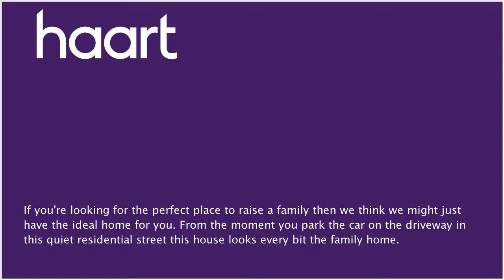Semi-Detached House for sale in Orpington, with 3 Bedrooms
or contact Orpington on 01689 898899

If you're looking for a spacious family home that is walking distance to the town centre, schools and stations, then this could be the one for you. Park your car onto driveway before heading inside to be impressed by space ... and plenty of it. The lounge is a great size and certainly has room for all the family to relax with their feet up in front of the telly. If you enjoy entertaining then you will love having the separate dining room and it can easily accommodate a Sunday lunch for all the family. On those warmer days you can relax in the fantastically maintained garden as its one of the bigger plots on the road. The kitchen has plenty of space for getting stuck into the recipe books and cooking up a storm.

Front Garden

Paved for off street parking, lawned

Carpeted floor and double glazed window to front and leading onto dining area over looking the garden and wall mounted radiator.

Double glazed window to rear, radiator.

Double glazed window to rear, modern fitted kitchen, wall, base and drawer units. Integrated washing machine, space for fridge /freezer, sink unit with mixer taps, tiled walls, Karndead flooring, access to garden.

Carpeted floor with double glazed window to rear, wall mounted radiator.

Carpeted floor with double glazed window to front radiator.

Double glazed frosted windows to side, fitted bathroom suite comprising panelled bath with electric power shower and screen, wash hand basin, low level WC, tiled walls and floor.

Rear Garden 48'8 x 27'0 (14.83m x 8.23m)

Front patio with stairs leading onto lawn area with plants and shrubs with also door leading into garage.

Garage 23'3 x 8'4 (7.09m x 2.54m)

Storage space with power and light.